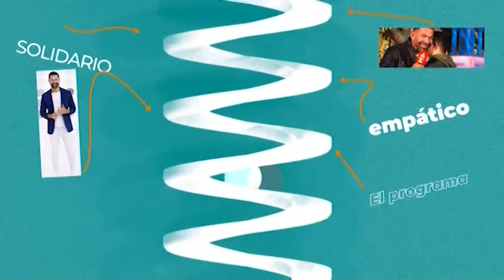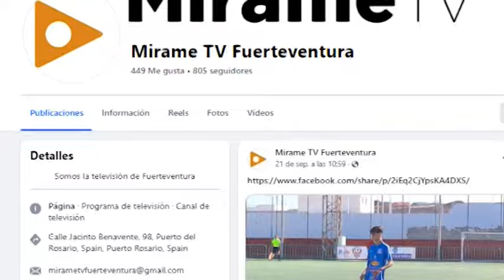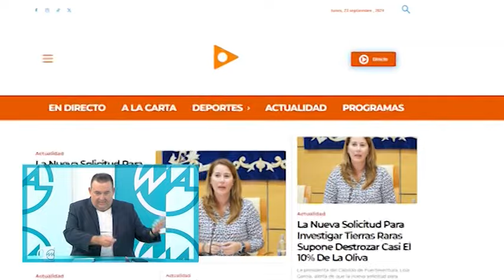Entrevista al letrado Carlos Álvarez por usurpación de marcas por Raúl Souto de Onda Fuerteventura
El Juzgado de lo Mercantil Nº1 de Las Palmas, acaba de admitir a trámite la denuncia presentada por Mírame Televisión contra Raúl Souto Sesar y la empresa Foques 33 S.L., por "violación de marca" después de que Raúl Souto Sesar y Foques 33 S.L. registraran en la Oficina de Patentes, las marcas de: Mírame Televisión Canarias, Mírame Televisión Fuerteventura y Mírame Televisión. Además, se ordena la suspensión cautelar de la utilización de dichas marcas registradas por Raúl Souto Sesar y Foques 33 S.L.